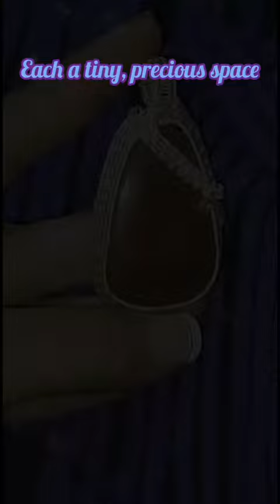Glitter and Shine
✨ Embracing the enchanting world of crystals today! ✨ These mesmerizing gems hold the secrets of the Earth's beauty. Which crystal is your favorite? 💎